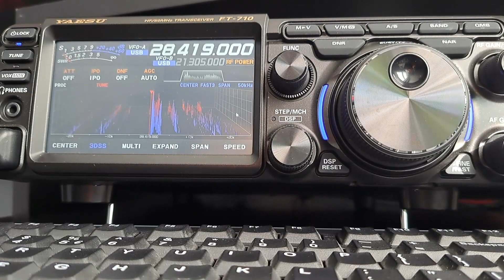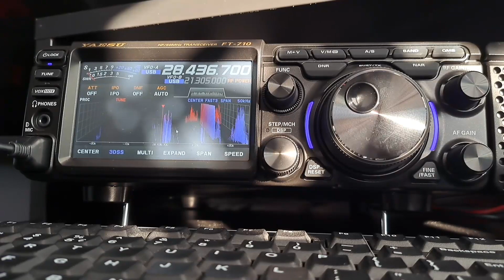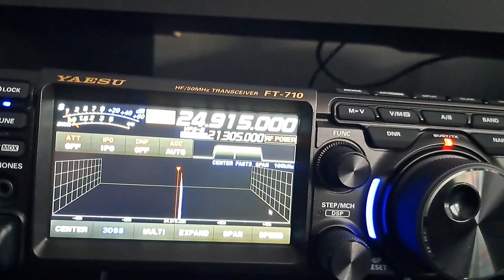SP3T ON THE AIR WITH YAESU FT-710 21-22.04.2023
YAESU FT-710 AND ANTENNA YAGI CUSHCRAFT A3S